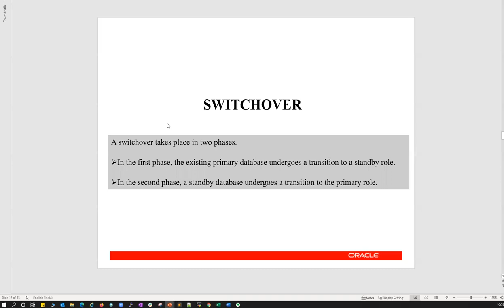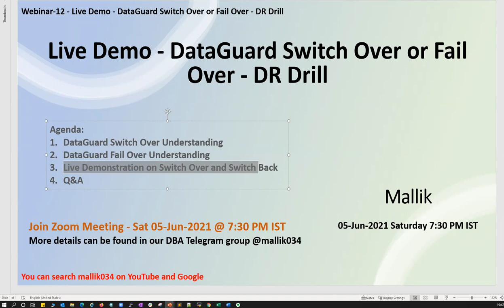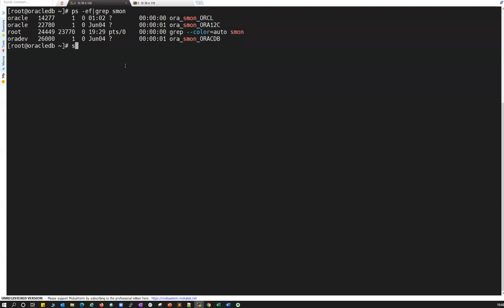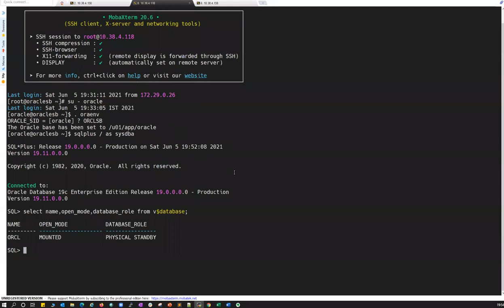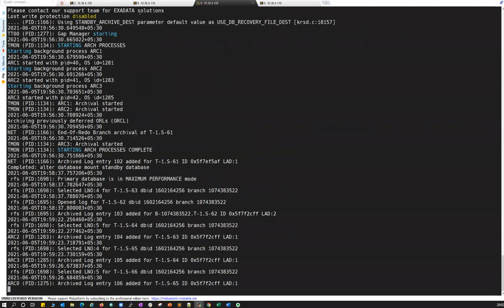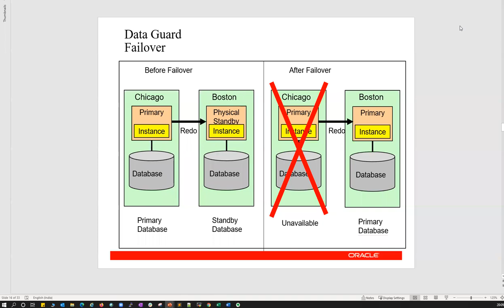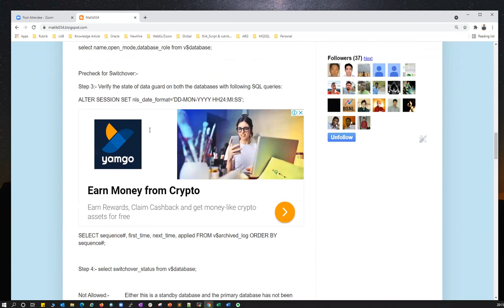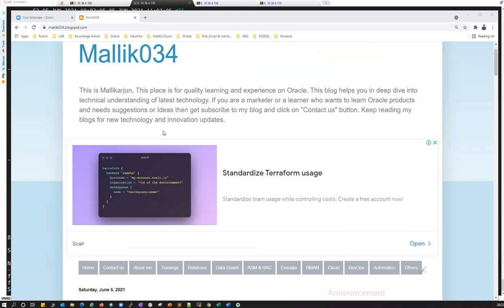Webinar-12- Live Demo on Dataguard Switch Over and Dataguard Fail Over || DR Drill Activity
12c Data guard Switchover Best Practices using SQLPLUS (Doc ID 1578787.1)

Skype: @malluramadurg

Regards,
Mallikarjun Ramadurg
Skype: @malluramadurg